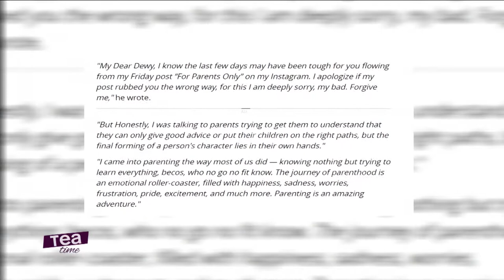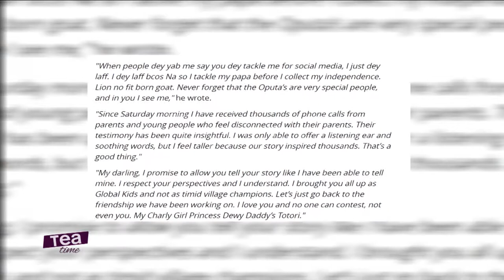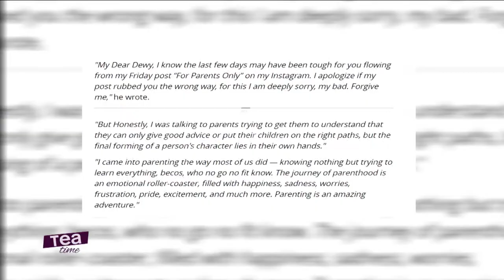Charly Boy Apologises To His Daughter